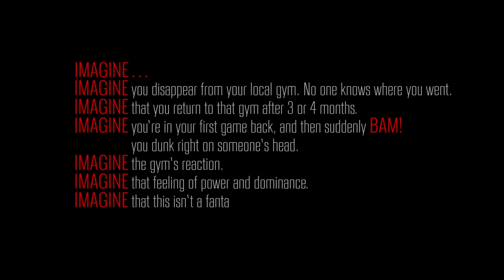Enes Kanter Full Highlights at Trail Blazers (2016.04.06) - 33 Pts, 20 Reb, Career-HIGH!